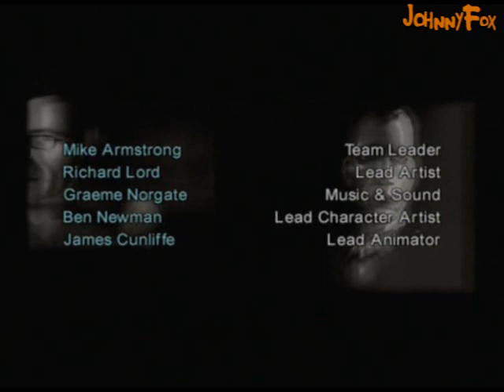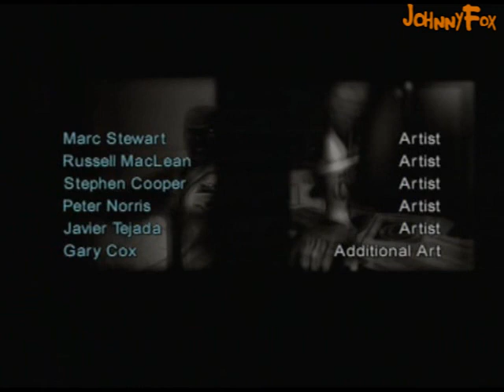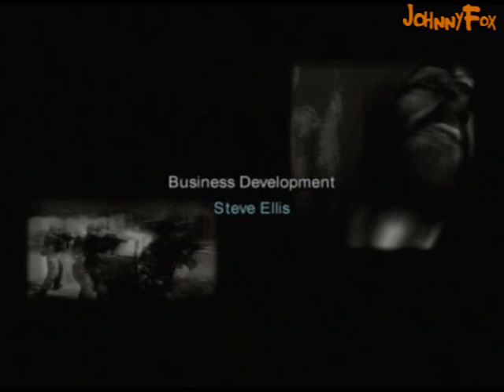Second Sight -28- Redemption [3/3]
Yup, the six months ago chapters were the real present time and the chapters where John was trying to find out what has happened were just a possible future that kept changing as John changed events in the present, which was depicted as being the past. It was his last power, the ability to predict the future, the SECOND SIGHT that was even in the title.

Since the game tried to hide the truth and keep us interested in the story, it actually makes things more messed up now that we know what really happened.
For example, John got all these flashforwards of the future between his "six months ago" chapters but even after he realized that he has psychic powers he never started wondering why every now and then he sees himself run around in the future, being bald and killing Hanson's men. It's understandable why his future-self had amnesia and didn't realize it wasn't the present or real at all, but as we now know John was actually completely fine in Siberia all this time and the game shows us that he did in fact get these flashes of the possible future all the time. It would make some sense if the game was really artsy and not actually played from the perspective of John himself, making the future chapters something only the player sees, but as it stands now the game is just way too... messy. Bad writing, very bad.

I've said it before, I want another Second Sight, but only because this game already has a lot of the important stuff done right. Just give us REAL levels, a bit more lenght and make the ability to predict the future another power, and it would be an absolute hit.
Think about it, you play a future level where you try to uncover what will happen that makes the wrold go down the shithole and you meet a boss that you are unable to defeat due to the boss' super laser. With this info John's objective would be to destroy the laser or defeat the boss before he gets the laser in the present so that in the future the obstacle is gone and John can uncover more of the mystery, giving John new objectives and goals of what he must do in the present. This would be a GREAT gameplay mechanic, but I dare to doubt the game developers of today have any imagination left to create such a game.
Well, man can always dream.